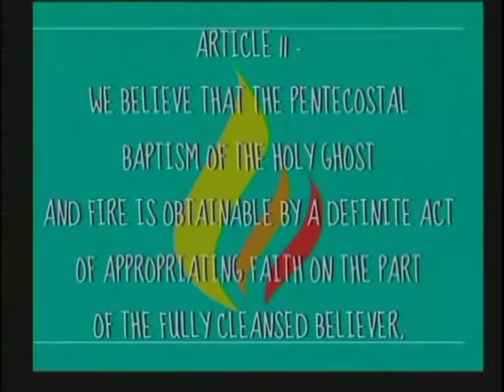The Baptism In The Holy Ghost (Sermon By Jerry R Nelson-WPHC-Wilson-NC)